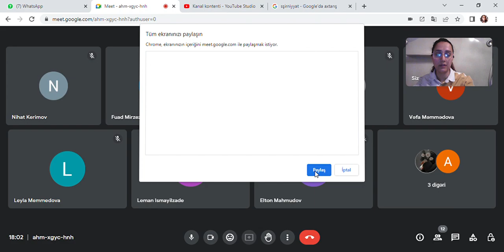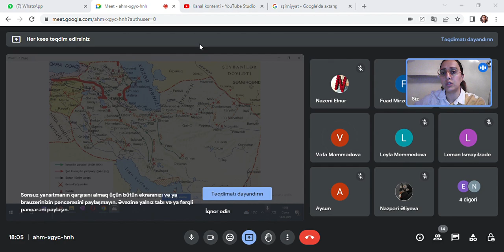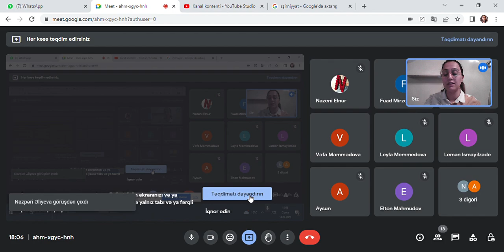Səfəvi son hissə Nadir şah Əfşar sual-cavab